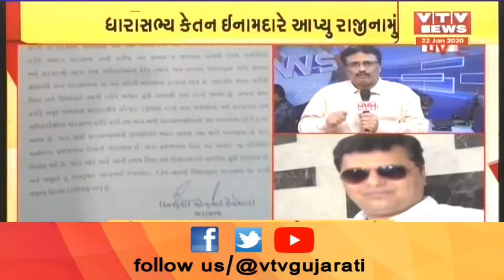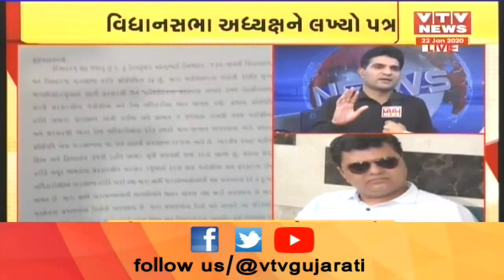Savli ના BJP ના ધારાસભ્યએ વિકાસના કામો ન થતા હોવાનું કારણ આપી રાજીનામુ ધર્યું | VTV Gujarati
Savli ના BJP ના ધારાસભ્યએ વિકાસના કામો ન થતા હોવાનું કારણ આપી રાજીનામુ ધર્યું